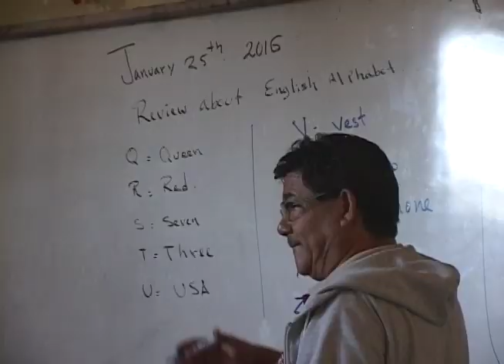Sector educación cumple con medidas de cuarentena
El sistema educativo también ha tenido que acatar las medidas ante la pandemia de covid-19, se ha optado por métodos de aprendizaje virtual para continuar con las actividades que realizan los alumnos y docentes.